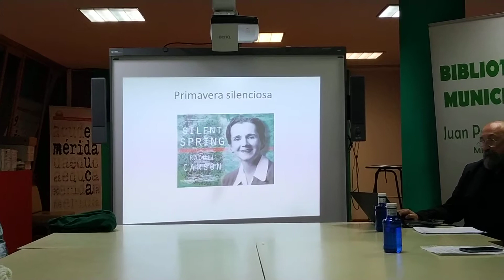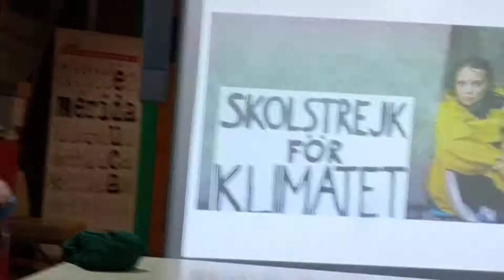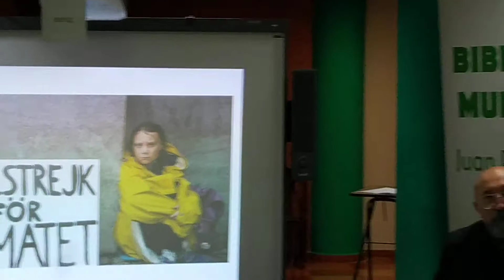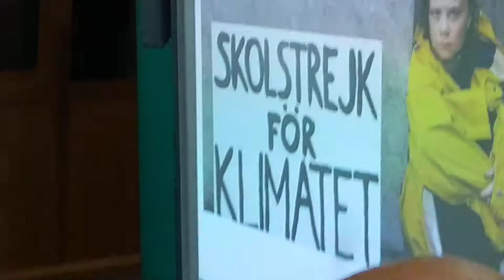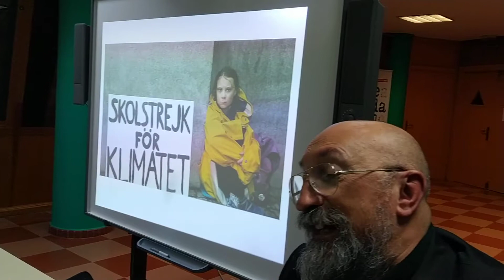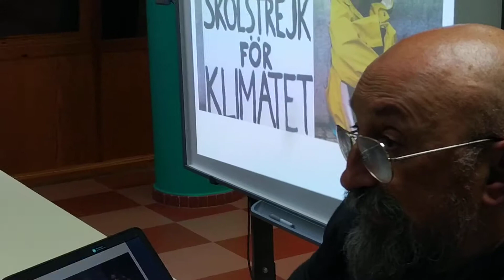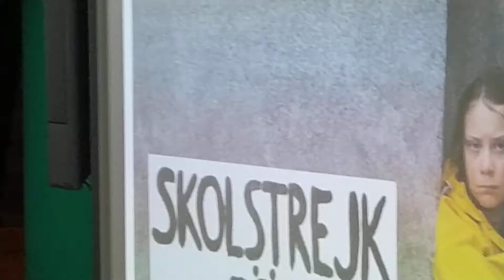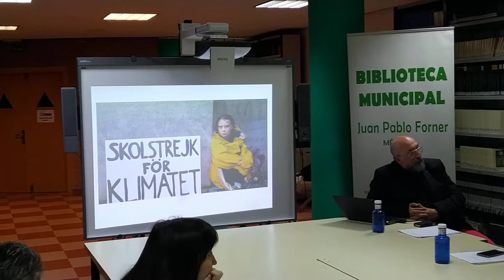Coloquio Conferencia Martín Martínez Riqué SCM